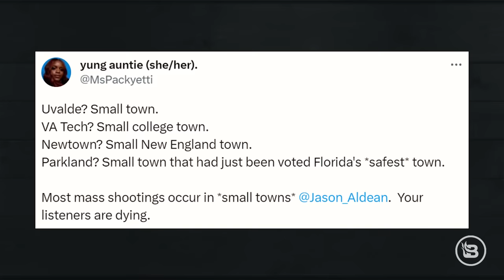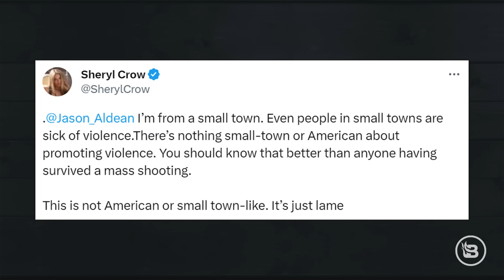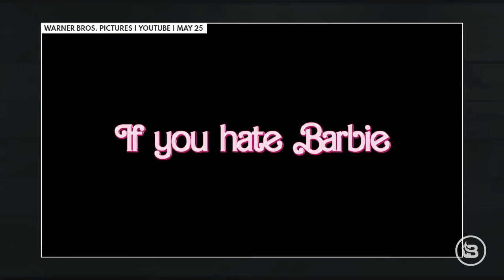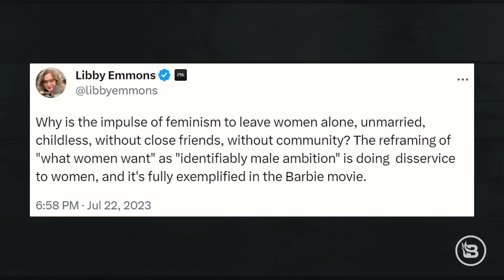Is 'Barbie' Secretly Conservative? | Ep 843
Today we're starting off with the backlash against country singer Jason Aldean's new song, "Try That in a Small Town," which describes how small towns wouldn’t put up with the kinds of riots and lawlessness that many big cities experienced during the summer of 2020. CMT removed the music video from the channel, and multiple fellow country artists have spoken out against his "call for violence." The problem? He actually does the opposite, calling for an end to the violence we saw in 2020. Then, Producer Bri joins to discuss "Barbie" and the many hot takes from both conservatives and liberals. Some are claiming it's feminist propaganda, while others think it's a little more nuanced. We share what we think. Then, Vice President Kamala Harris condemned Florida's new teaching curriculum on slavery, but many have pointed out that she's been lying about it. We take a look at the curriculum and explain why leftists are so exhausting when it comes to topics like this.

Timecodes:

00:00 Intro
04:31 Jason Aldean
13:48 Country music industry backlash
24:41 Comparison to rap
31:53 'Barbie'
56:06 Florida curriculum

Birch Gold — protect your future with gold. Text 'ALLIE' to 989898 for a free, zero obligation info kit on diversifying and protecting your savings with gold.

You'll also lock in your price for two full years with a subscription to Good Ranchers!

Crazy Little Thing Called Marriage — Focus on the Family's new marriage podcast is a voice you can trust. Dr. Greg and Erin Smalley host the show each episode dives into something really relevant, like communication, intimacy, money issues, or daily stress. You can find Crazy Little Thing Called Marriage on Apple, Spotify or your favorite listening source.

CBS News: Data Show Chicago Has Seen the Greatest Number of Mass Shootings in the U.S. This Year to Date